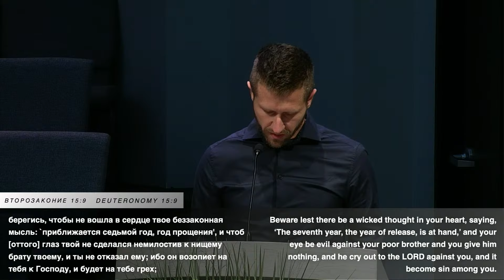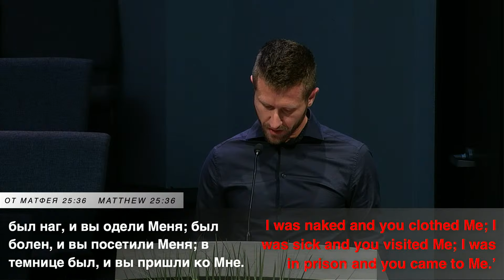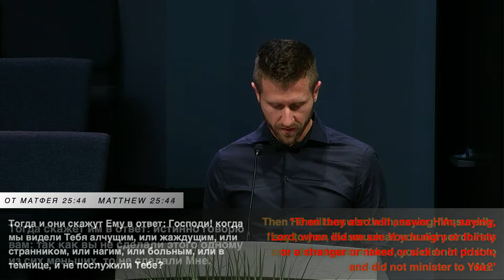Милосердие | Проповедь | Андрей П. | Eben-Ezer Church | 11/10/2024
🌟 Welcome to "Russian Full Gospel Church Eben-Ezer"🌟
We are excited to have you join us for a special time of worship, prayer, and fellowship. Your presence enriches our gathering!

🙏 Service Information:
📍 Location: 3511 SE Concord Rd
💻 Online: Tune in with us right here on YouTube Live!

🎉 Thank you for being part of this worship experience! Let's come together in joyful praise and worship. God bless you abundantly! 🙏